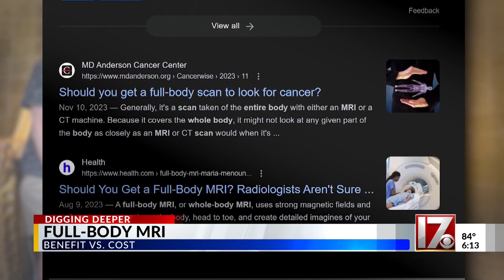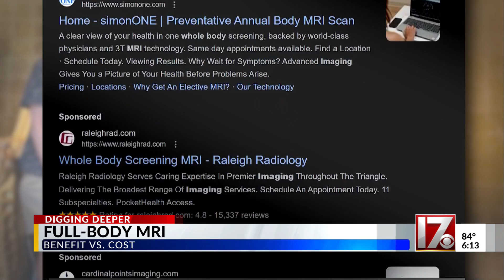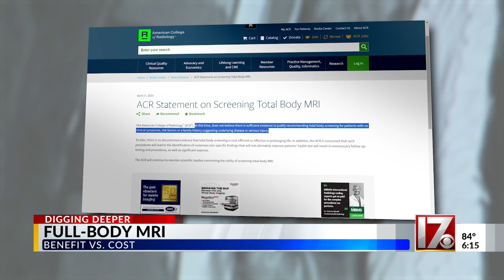A full-body MRI could catch disease early. Is it worth the $3,000 cost?